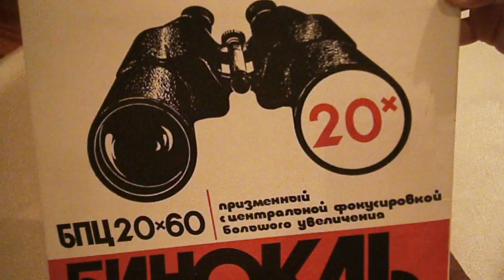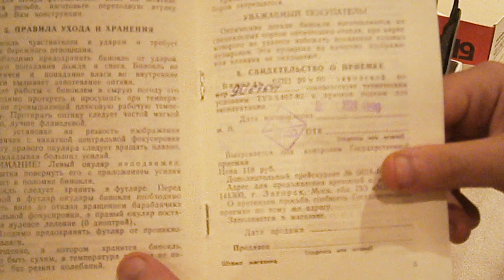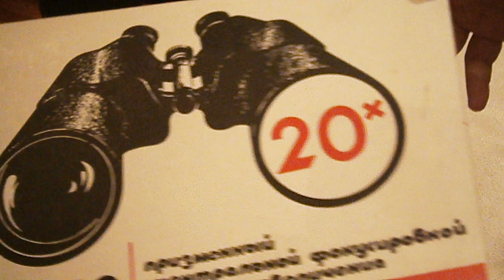Бинокль БПЦ 20х60 ЗОМЗ СССР-redoptic.ru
Бинокль БПЦ 20х60 ЗОМЗ Распаковка (Unboxing)